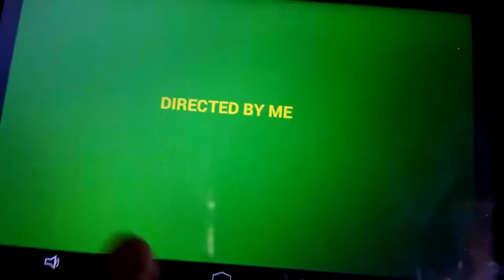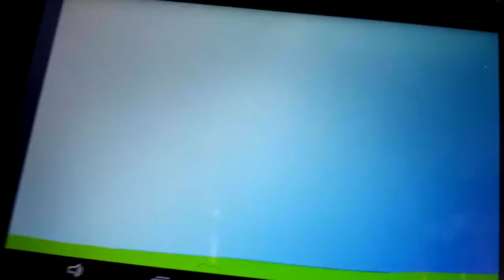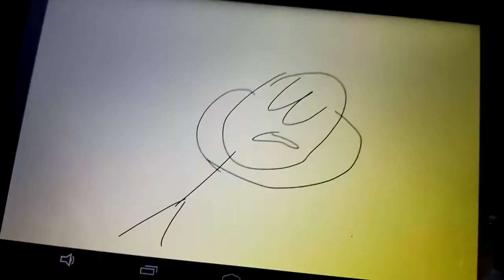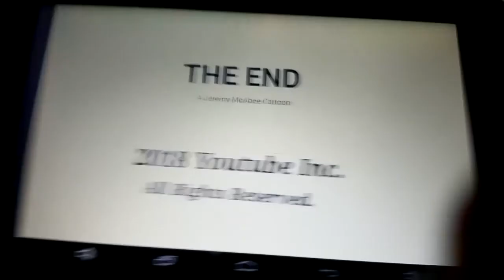Mercy's Meeting With Futt, Hands And Friends Episode 50 (Attack of the 50 Foot Mercy)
Mercy gets zapped by Star-lla's laser and grows fifty feet tall and mercy ripped her shoes and threatens to destroy the city so it's up to Austin, DJ, Brian and Curly to bring her back to normal size.